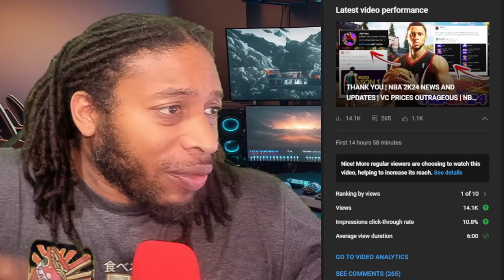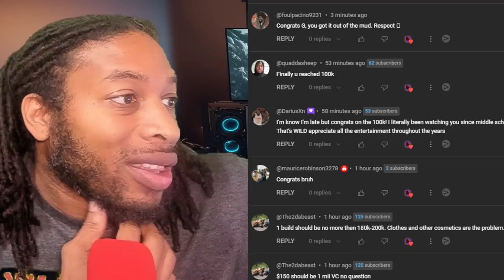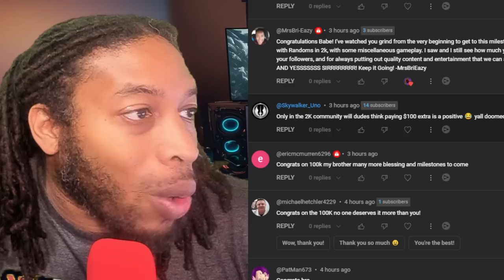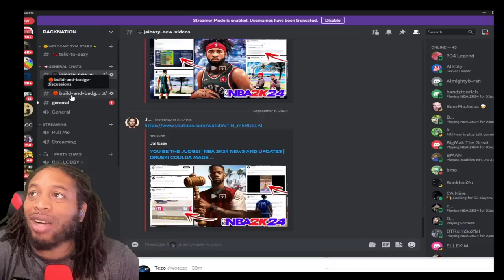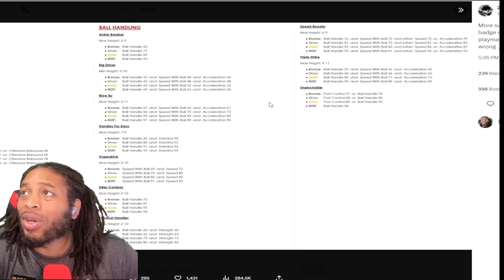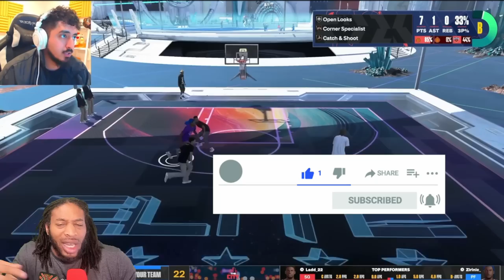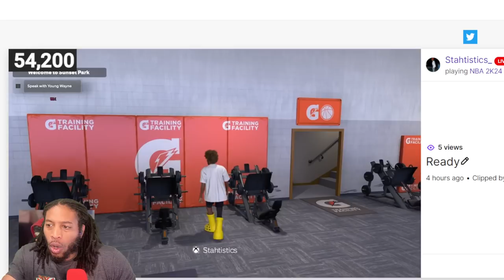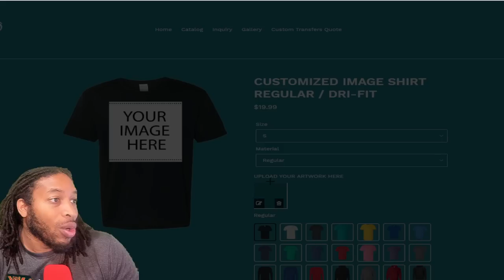HERE WE GO | NBA 2K24 NEWS AND UPDATES | TYCENO LOVES IT | CHRIS SMOOVE SPEAKS OUT ABOUT THE BUILDER